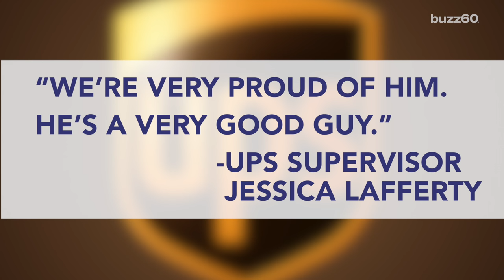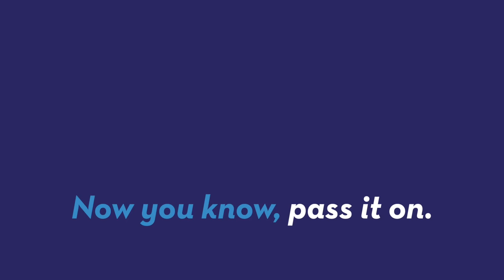UPS Driver Saves Puppy Dumped From Car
A driver out making deliveries stumbled upon a small furry package. Jordyn Rolling (@jordynrolling) has the feel good story!